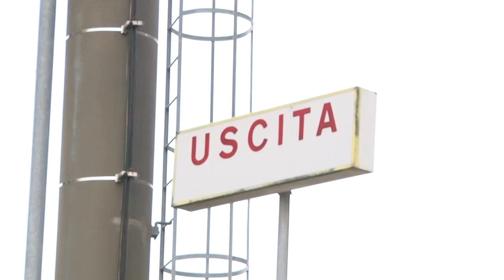Candeloro 'Potremmo andare via dal Valle Anzuca'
Il presidente del Francavilla Gilberto Candeloro, ospite della trasmissione l'Abruzzo del Pallone, parla della situazione stadio e dell'eventualità di lasciare il Valle Anzuca per giocare le gare interne dei giallorossi in un altro impianto. Candeloro non esclude anche una collaborazione con il Pescara per condividere il futuro stadio biancazzurro